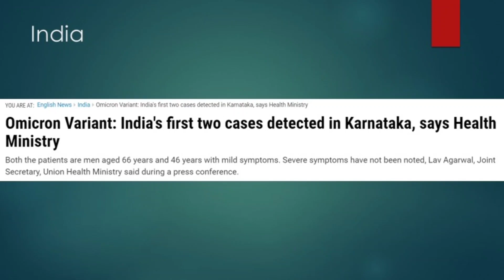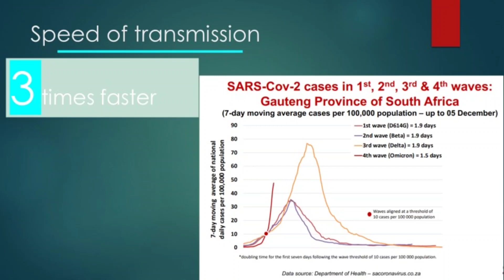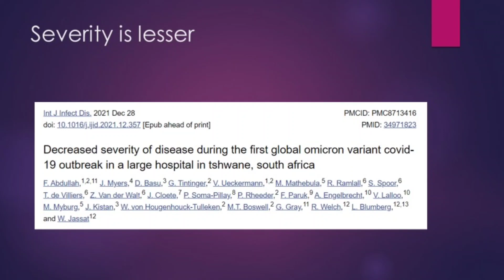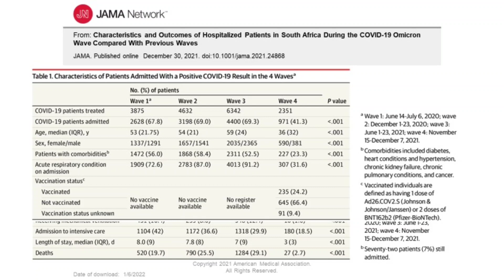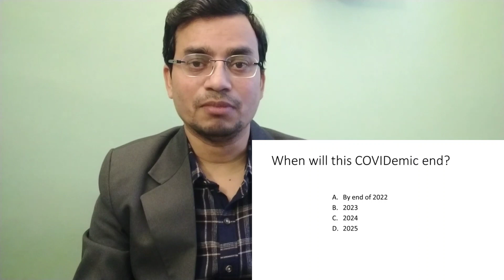Latest Facts about Omicron Variant of COVID-19: origin, spread, risk, severity, mangement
Hii Guys! Hope you are safe at your home. The Omicron variant of COVID-19 has been called a variant of concern by W.H.O. based on the evidence that it has several mutations which can be related to higher infectivity. Today, I am going to tell you a few important facts based on the ultra latest information from extremely reliable resources.
Omicron was first identified in a African country called. Botswana earlier in November. It was reported to World Health Organization (WHO) from South Africa on November 24, 2021.
By the 29th of November, it had spread to more than 30 countries.
In India, it emerged first time in Karnataka where two cases were detected on the 2nd of December, 2021.